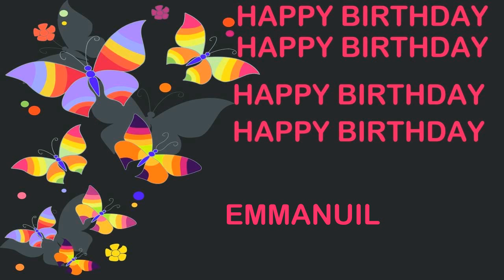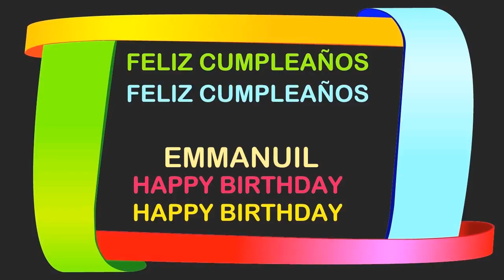Emmanuil Birthday Postcards & Postales